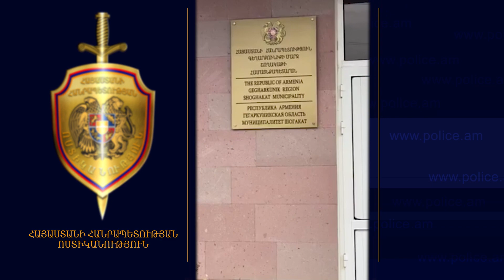Ապօրինություն Գեղարքունիքի մարզում․ հափշտակվել է 5 միլիոն դրամից ավելի գումար